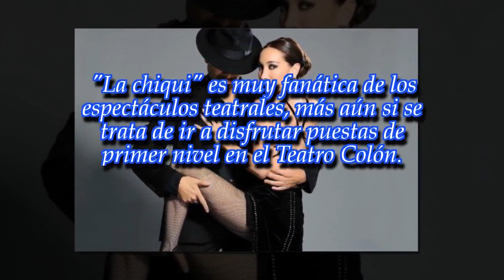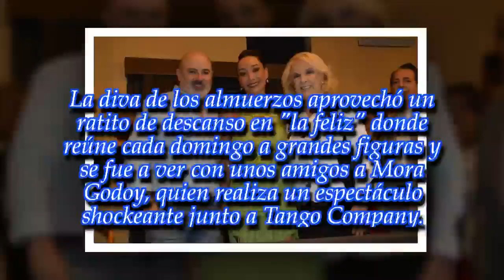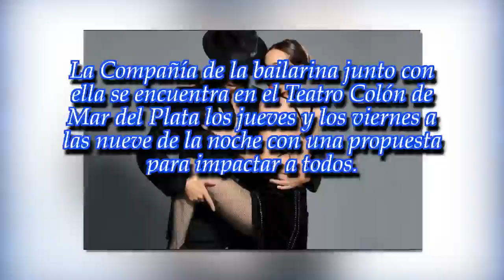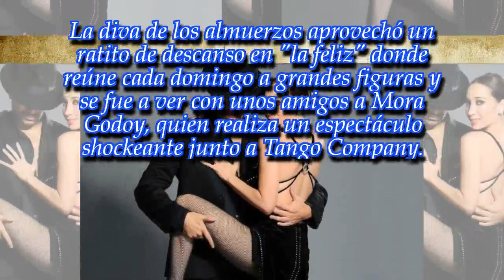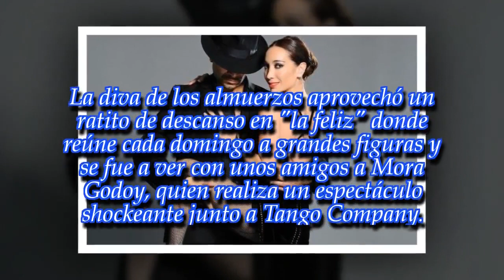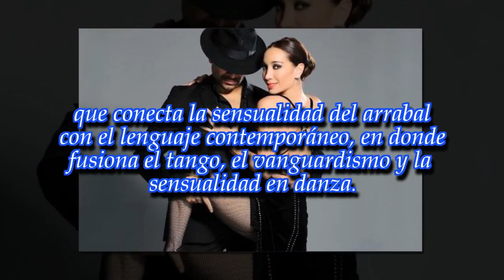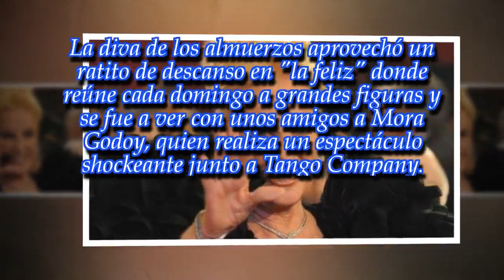Mirtha Legrand visitó a Mora Godoy en el Colón de Mar del Plata